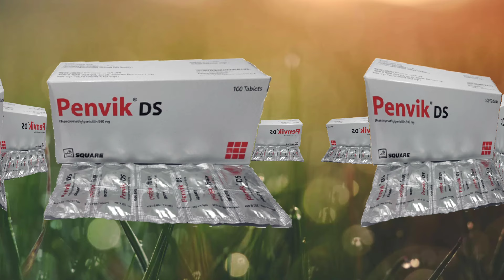Penvik ds 500 mg এর কাজ কি | penvik 250 mg এর কাজ কি | penvik ds 500 mg bangla